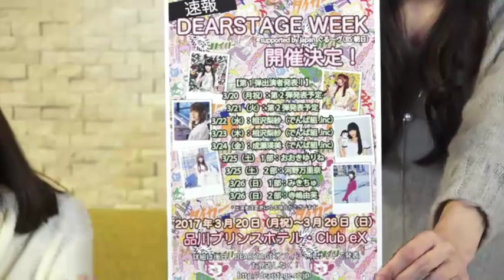ゲスト：みきちゅ【河野万里奈】 ～Next Batter’s Circle 17（YouTube Ver.）〜【弾き語り】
DEARSTAGE所属の歌手・河野万里奈が
生放送でトークとともに弾き語りを披露！
さまざまな曲調のカバーソングをお届けします。
シンプルなギター1本での歌声をお聴きください♪

第17回（2017年1月26日放送）

今回のテーマは「ちょっぴり早いバレンタイン」！
バレンタインのちょっぴり苦い思い出はほどほどに
先日参加したバロンiドール杯のエピソードを。

さらにこの日のゲストの「みきちゅ（@mikichu_magic）」は
当日がお誕生日！
ケーキのプレゼントの際にはハプニングが！？
みきちゅとのキーボードとのセッションもお楽しみに！

　打順（セットリスト）
　1番　世界はそれを愛と呼ぶんだぜ/サンボマスター
　2番　Irony/ClariS